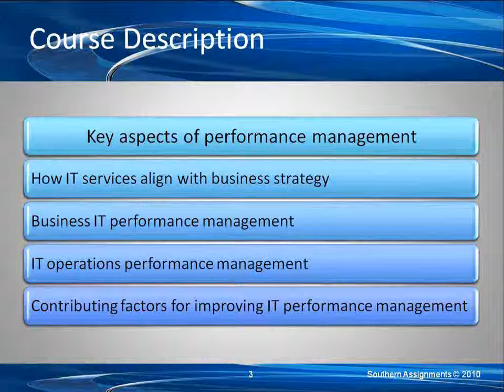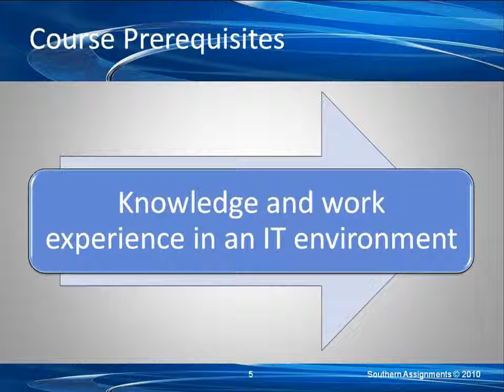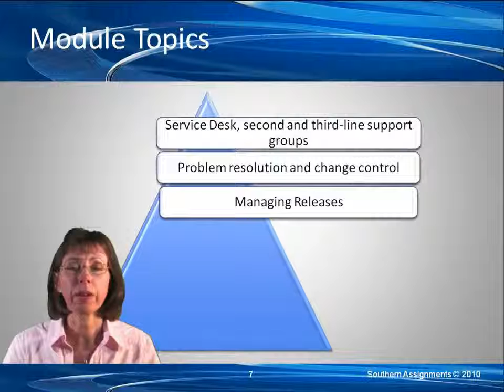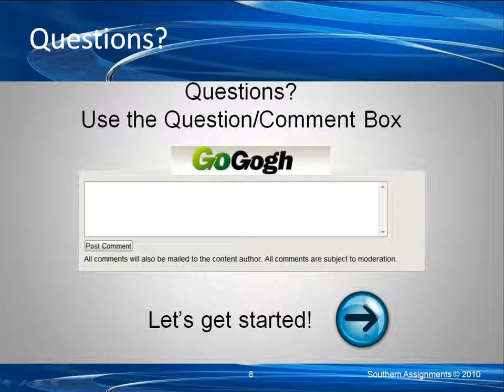Learn about Performance Management from GogoTraining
This IT online training course considers the key aspects of IT Performance Management which comprises of business IT Performance Management and IT Operations Performance Management. Performance Management online training specifically focuses on strategy within the organization, the alignment of business strategy and IT service delivery and the contributions that can be made to improving IT performance from the activities carried out by people and technology.